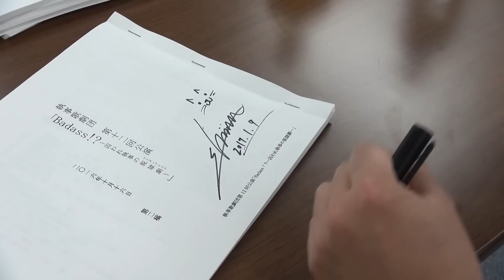Badass公演奮闘記 第一回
【第一回】
執事歌劇団 第12回公演「Badass!?～囚われ執事の脱走劇～」の準備、稽古の様子をご紹介いたしまします。

執事歌劇団・第十二回公演「Badass!?～囚われ執事の脱走劇～]

【あらすじ】
名門ファルファラ家の屋敷にてお嬢様に仕える使用人エルモは、覚えのない強盗殺人の罪で投獄されてしまった！
密売人、脱獄常習犯、海賊、自称忍者に、果ては
『世界に終末と審判を齎らす神の雷フェアツヴァイフルング』を左手に宿す（らしい）傷害犯。
監獄の中は危険な犯罪者でいっぱい。
マフィアの陰謀で投獄されたことを知ったエルモは、同時にお屋敷がマフィアに狙われる危険性に気づく。
マフィアの襲撃までタイムリミットは1週間。
自らの潔白とお嬢様の身を守るために脱獄を決意する。
使用人エルモ・オルセットの脱獄劇、開幕！
【出演】
葵、環、百合野、椎名、伊織、隈川、香川、瑞沢、能見
【脚本】
伊織
【演出】
熊脇直介

◆公演詳細
■開催スケジュール（全6回）
・2016/2/9(木) 18:30(開場)/19:00(開演)
・2016/2/10(金) 18:30(開場)/19:00(開演)
・2016/2/11(土)
　第一部　13:00(開場)/13:30(開演)
　第二部　18:30(開場)/19:00(開演)
・2016/2/12(日)
　第一部　12:30(開場)/13:00(開演)
　第二部　16:30(開場)/17:00(開演)

■会場
・あうるすぽっと
■料金
　各部：5,400円(税込)
※通信販売　～ 2017年1月22日（日）20時 まで